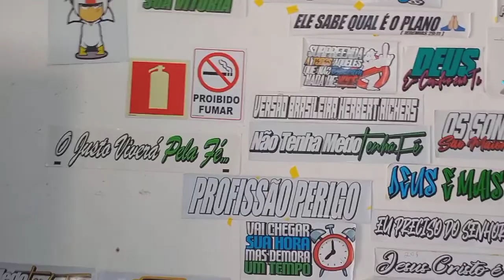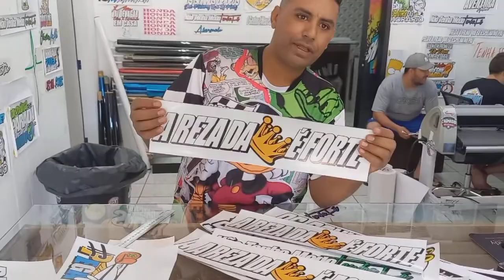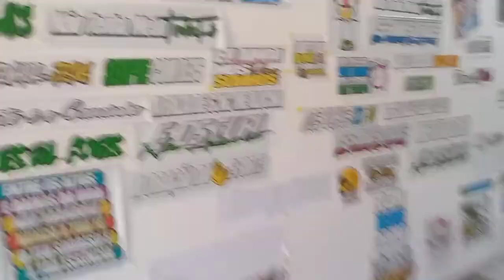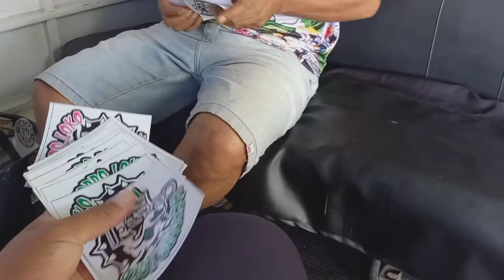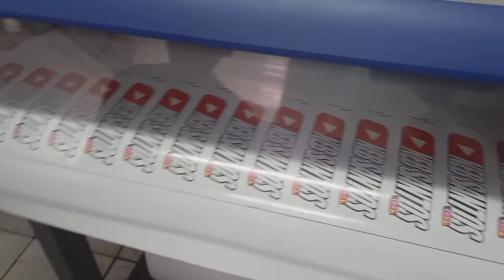Visita no meu amigo shuek adsvs e encontramos o cachorro loko da sul...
segue mo insta @neb_santos

obrigado galeraaa tmj ...